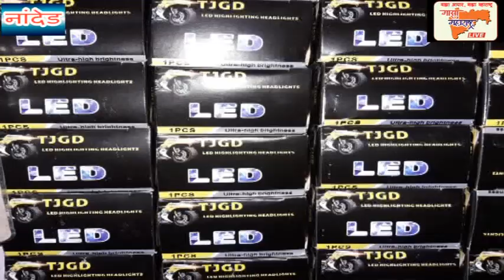मौलाना कलीम सिद्धिकी यांच्या अटकेच्या निषेधार्थ नांदेड़ मध्ये मुस्लिम समाजाच्या वतीने आंदोलन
मौलाना कलीम सिद्धिकी यांच्या अटकेच्या निषेधार्थ नांदेड़ मध्ये मुस्लिम समाजाच्या वतीने जिल्हाधिकारी कार्यलया समोर आंदोलन